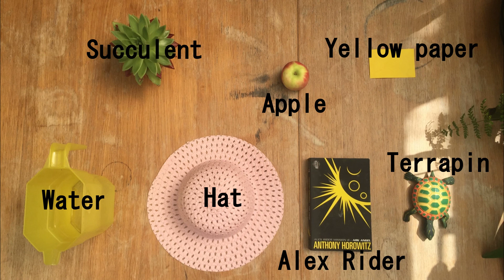Points Mean Prizes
The Task:
Score the most points. You have 5 minutes.
(You score a point any time you said "what")

The Results:
Sam- 8
Luke- 6
Nick- 5
Sasha- 4
Will- 3
Dan 2